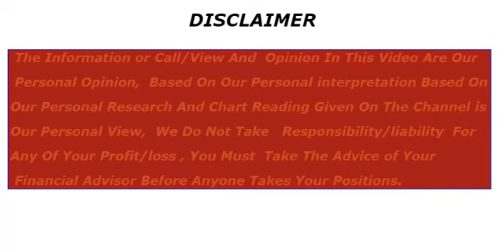trading strategy for silver next week